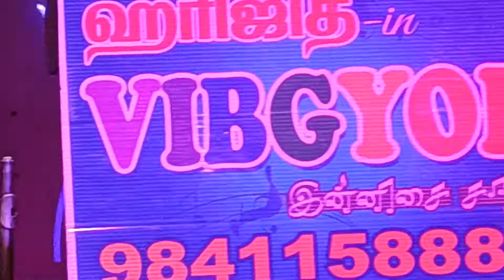Amma endralaikatha song by vibgyor innisai saral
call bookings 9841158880